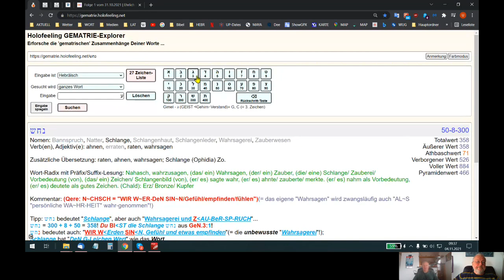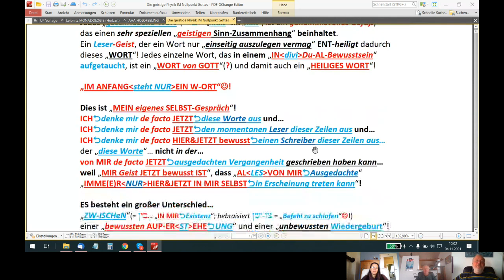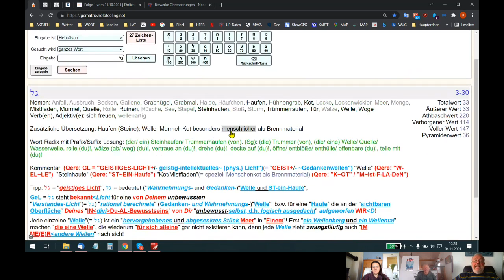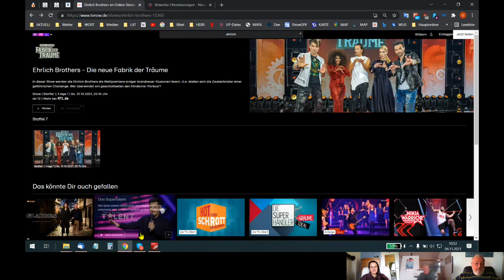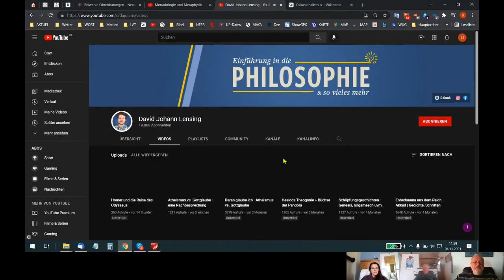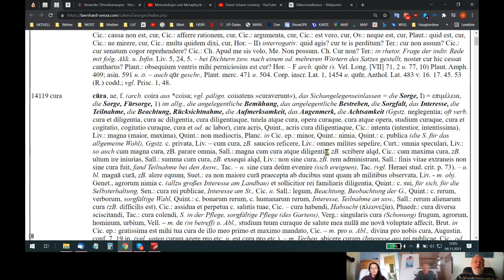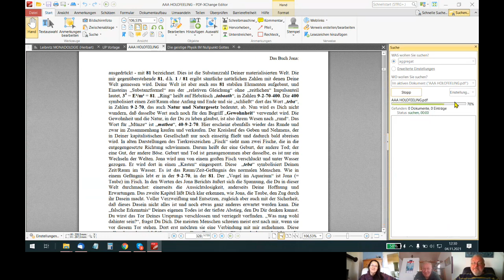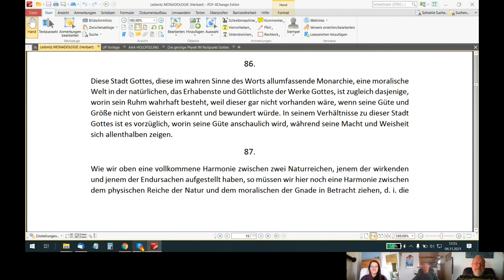🆙 HOLOFEELING - Die ENT-Zauberung Deiner Lügen~W~ELT! (ZW~EI~TE Version)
Skypegespräch Udo - Reto - Ariane vom 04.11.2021